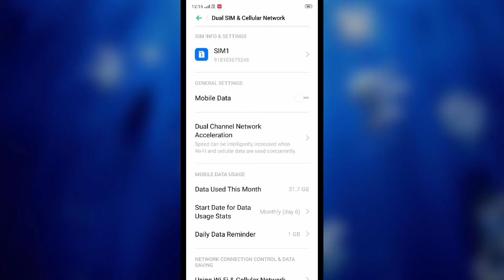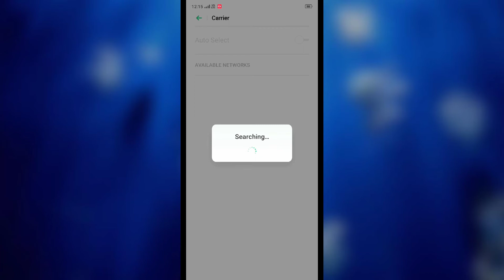Realme narzo 20 , 20a , 20 Pro , 4G option 4G setting How to use and Enable